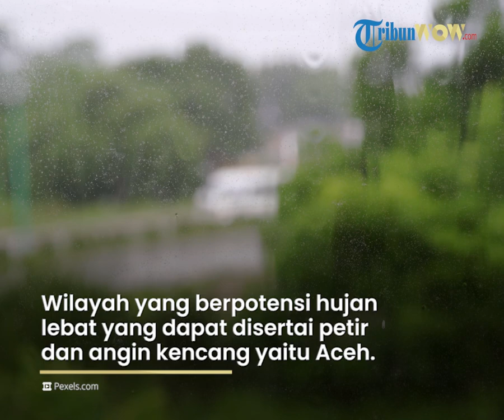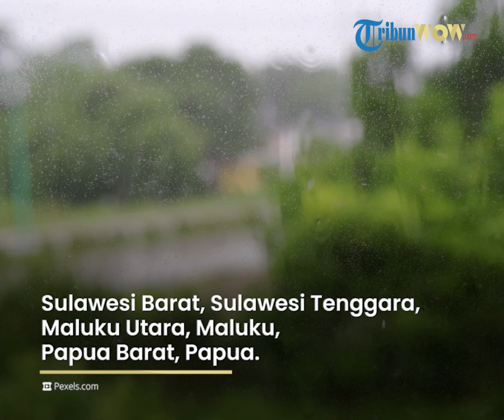Prakiraan Cuaca BMKG 24 Maret 2022: 22 Wilayah Berikut Ini Berpotensi Hujan Lebat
TRIBUN-VIDEO.COM - Badan Meteorologi, Klimatologi, dan Geofisika (BMKG) menyampaikan peringatan dini cuaca ekstrem di sejumlah wilayah Indonesia untuk Kamis (24/3/2022) besok.

Melalui laman resminya, BMKG memprediksi 22 wilayah berpotensi hujan lebat disertai kilat atau petir serta angin kencang.

Sementara satu wilayah diprediksi berpotensi hujan yang dapat disertai kilat atau petir dan angin kencang, yaitu Nusa Tenggara Timur.

BMKG menginformasikan, terdapat Siklon Tropis Charlotte terpantau di Samudra Hindia selatan Jawa Tengah, dengan kecepatan angin maksimum 70 knot dan tekanan terendah 971 hPa.

Sistem ini bergerak ke arah selatan barat daya menjauhi wilayah Indonesia dan diprakirakan intensitasnya akan menurun dalam 24 jam ke depan.

Sirkulasi Siklonik terpantau di perairan utara Papua Barat dan di Laut Arafuru yang membentuk daerah pertemuan/perlambatan angin (konvergensi) yang memanjang di Samudra Pasifik utara Papua-Papua Barat dan di Laut Arafuru.

Daerah konvergensi juga terpantau memanjang dari Samudra Hindia barat daya Banten hingga perairan selatan Jawa Barat, dari Jawa Barat hingga perairan selatan Jawa Tengah, dari Samudra Pasifik utara Halmahera hingga Laut Maluku bagian utara, dari Laut Maluku bagian selatan hingga P. Buru, dari Laut Banda hingga Papua bagian selatan, dan dari Halmahera bagian selatan hingga Papua Barat bagian selatan.

Kondisi ini mampu meningkatkan pertumbuhan awan hujan, kecepatan angin, dan ketinggian gelombang laut di sekitar wilayah siklon tropis/sirkulasi siklonik dan di sepanjang daerah low level jet/konvergensi tersebut.

Berikut wilayah yang berpotensi hujan lebat yang dapat disertai kilat atau petir dan angin kencang pada Kamis (24/3/2022) besok:

- Aceh

- Lampung

- Banten

- Jawa Barat

- Jawa Tengah

- Yogyakarta

- Jawa Timur

- Bali

- Kalimantan Barat

- Kalimantan Tengah

- Kalimantan Timur

- Kalimantan Selatan

- Sulawesi Utara

- Gorontalo

- Sulawesi Tengah

- Sulawesi Barat

- Sulawesi Tenggara

- Maluku Utara

- Maluku

- Papua Barat

- Papua

Berikut wilayah yang berpotensi hujan yang dapat disertai kilat/petir dan angin kencang pada Kamis (24/3/2022) besok:

Pembaruan informasi ini disampaikan pada Rabu (23/3/2022) oleh Deputi Bidang Meteorologi BMKG.

(Tribunnews.com/Oktavia WW)

Artikel ini telah tayang di Tribunnews.com dengan judul Peringatan Dini Cuaca Ekstrem BMKG Kamis, 24 Maret 2022: 22 Wilayah Berpotensi Hujan Lebat,